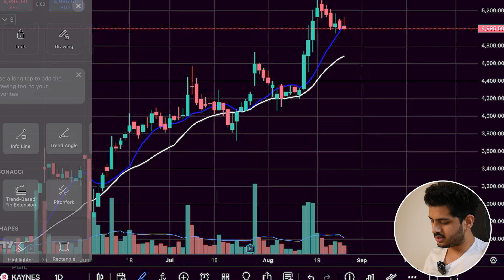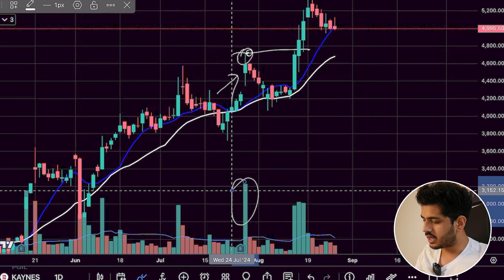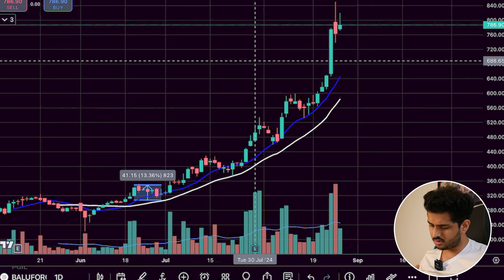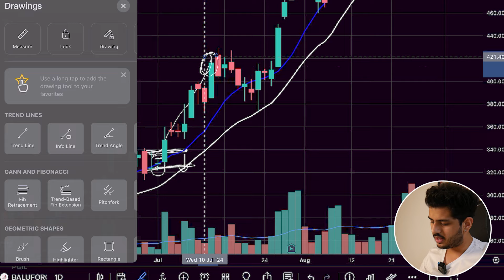I figured out how to become Profitable Trader